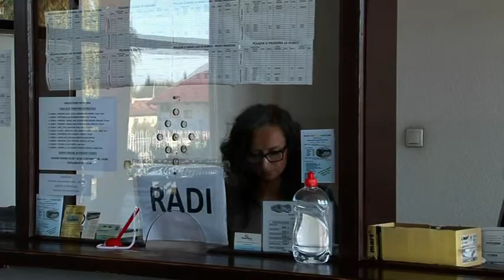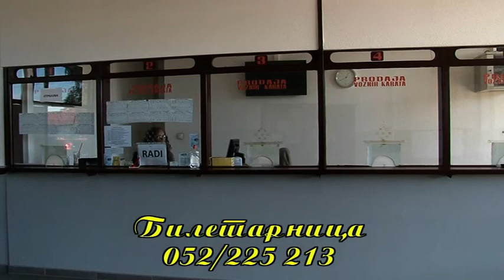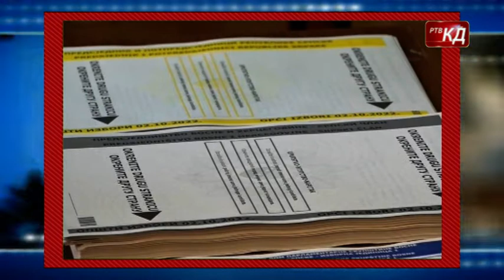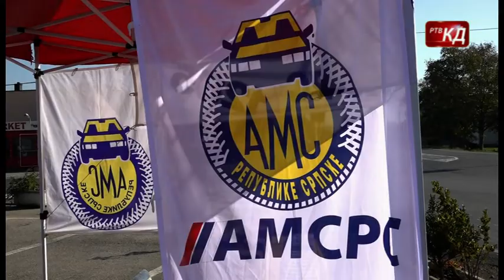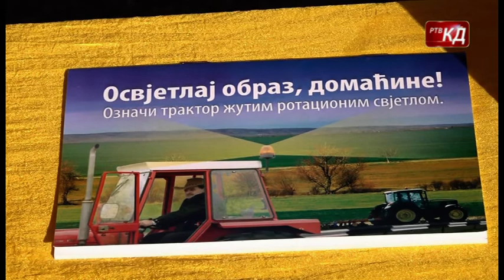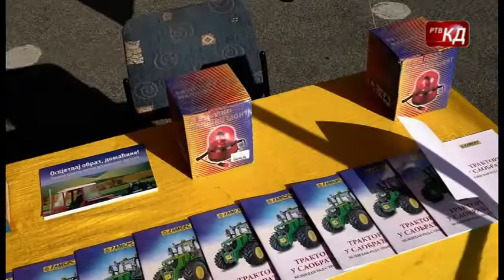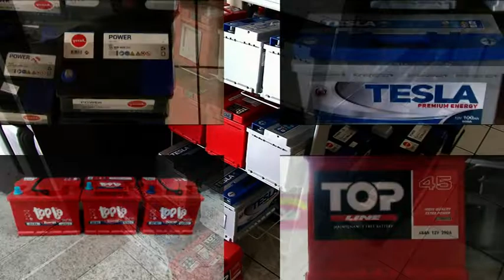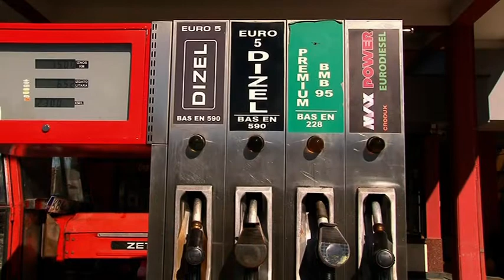Novosti RTV KD 18.10.2022.